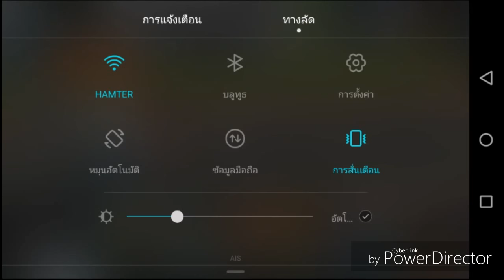อีเว้นไดรฟ์กับการสุ่มที่เกลือเหลือเกิน:Kamen Rider Battle Rush#6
ผิดพลาดประการใดขออภัยด้วยครับ

Credit
Intro:camtasia studio8
โปรเเกรมตัดต่อ:Power Director